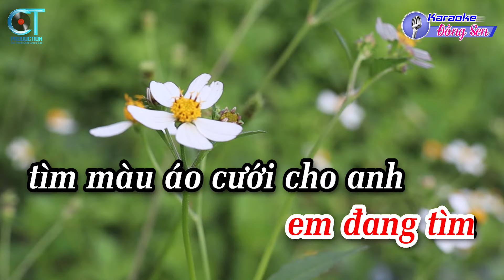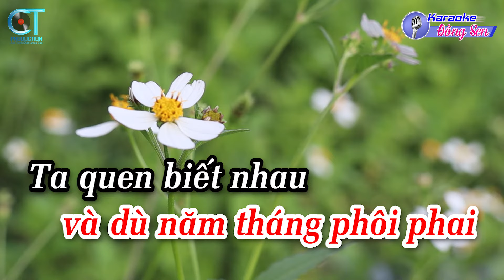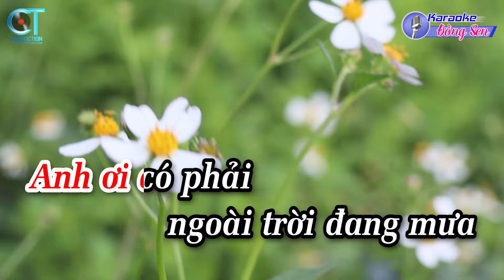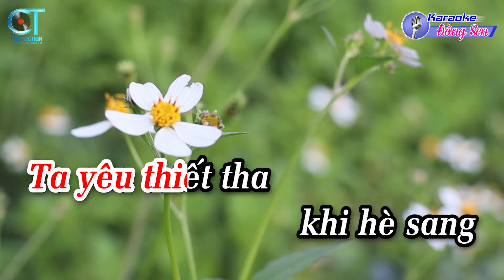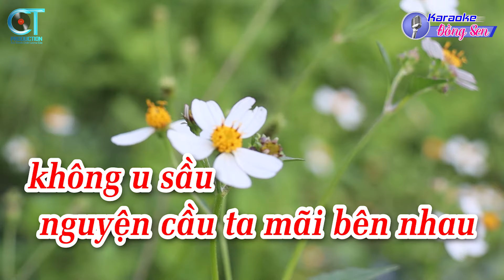Karaoke Chờ Đông Tone Nữ F || Nhạc Sống Mới | Karaoke Đồng Sen